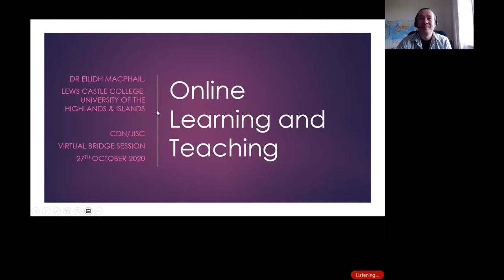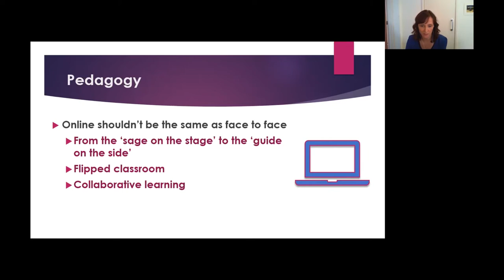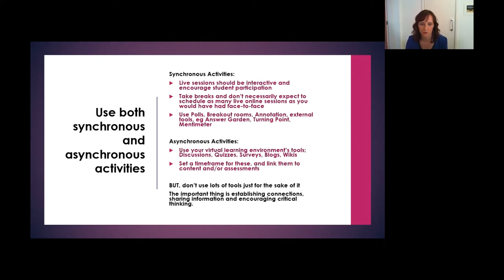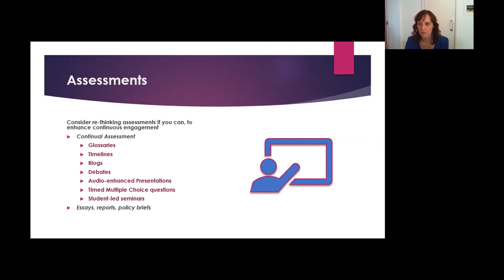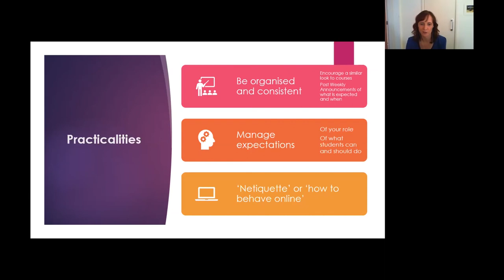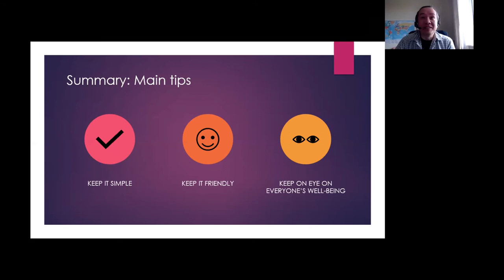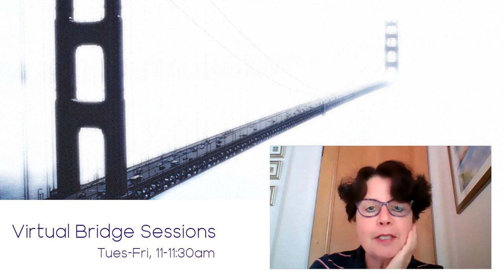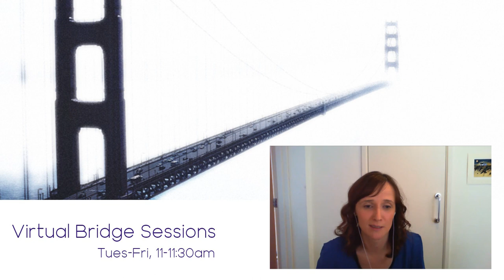Virtual Bridge Sessions - Practicalities & People: Things to Consider in Online Learning & Teaching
As the shift to online delivery continues, I’ll share some tips, reflections and suggestions from my experiences in teaching on an online degree programme for the last 10 years: what to consider and how to make it work for you and your students.

Presentation delivered by Eilidh MacPhail, Lews Castle College UHI, as part of the Virtual Bridge Session series.